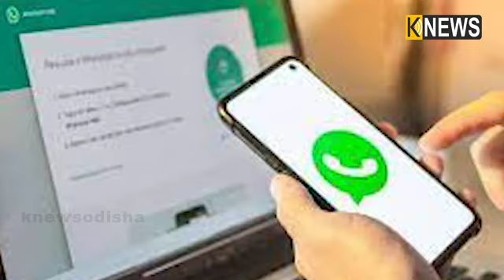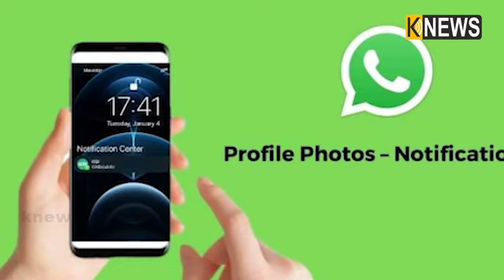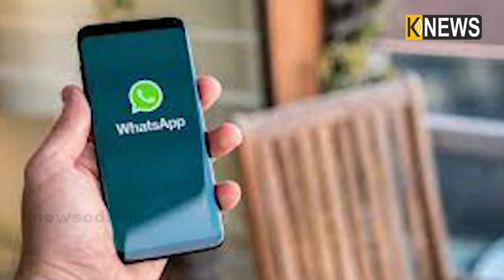ଏଣିକି WhatsAppରେ ହେବ ସ୍କ୍ରିନ ସେୟାରିଂ, ମିଳିବ Google Meet ପରି ସୁବିଧା || Knews Odisha